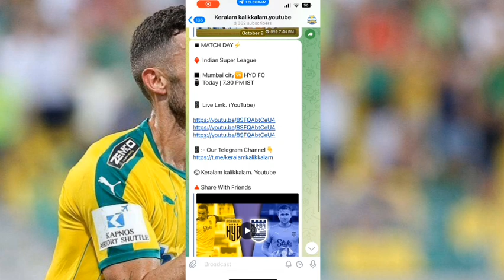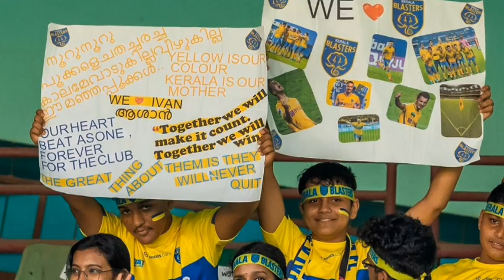ലൂണയുടെ പരിക്ക് സീൻ ആയോ🤯| ജസല്‍ ആരാധകരോട് മാപ്പ് പറഞ്ഞു🙏🥰|kerala blasters news|kbfc news